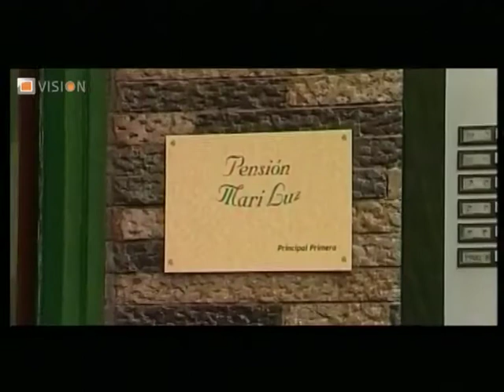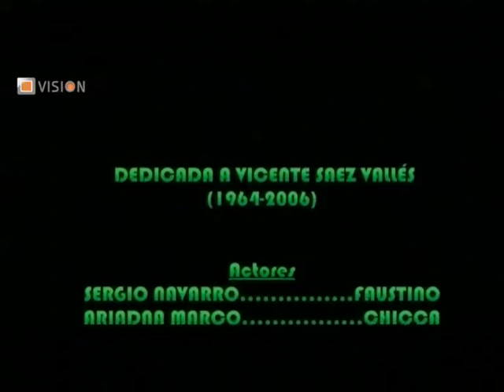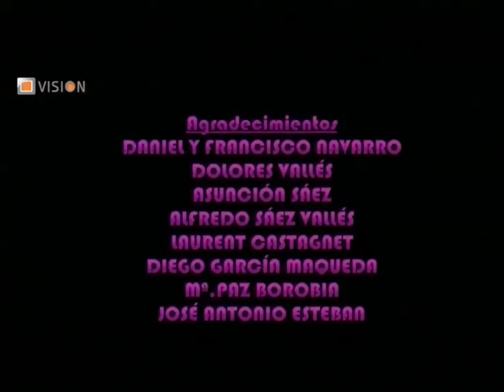Cortometraje 'Los pendientes de la pensión' (2007)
Continúan los problemas en La pensión. Mariluz encuentra unos pendientes robados del museo arqueológico hace 10 años...¿quién los escondió en la pensión?.

Interpretada por: Cristina Sáez, Ángela Urman, Juan Anillo, Natalia Calvo, Eulogio Daspenas, Sergio Navarro, Ariadna Marco, Laura Lasheras, Álvaro Esteban, Alfonso Meléndez, Elena Eslava, Miguel Pelegrina, Jesús Pola, y José Alberto Gil.

Guión: Cristina Saéz y Viciente Sáez.
Producción: Cristina Sáez y Anna Utrecht.
Dirección: Octavio Lasheras.
Sonido: Germán Calpe.